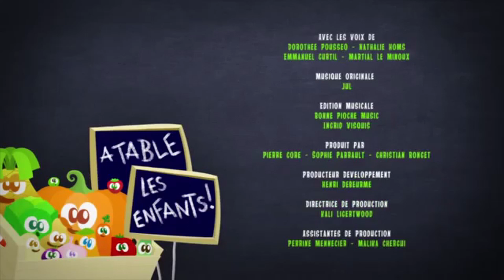La Grenade Episode - l'Avocat Fruit (Disney Junior)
j’espère que vous allez bien, soyez le bienvenue sur notre Chaine.
La Grenade c'est une merveilleuse episode pour les bébées et enfants du Disney Junior avec montage de Feature inspiration, qui travail tellement dure pour votre Besoin.
Le Dessin Animés, Aujourd’hui La Grenade Episode sera sur l'Avocat Fruit Apprendre en Amusantes (Disney Junior), et chaque episode sa sera sur differentes Fruits et légumes...donc amusez-vous bien :-)

Pour tous vous infos sur Feature Inspiration, n’hésite pas de nous Laissons des Commentaires ou de passé sur :